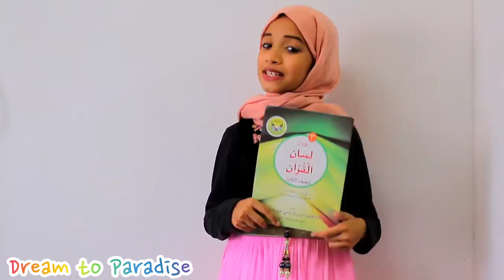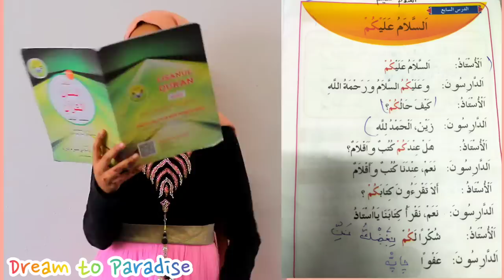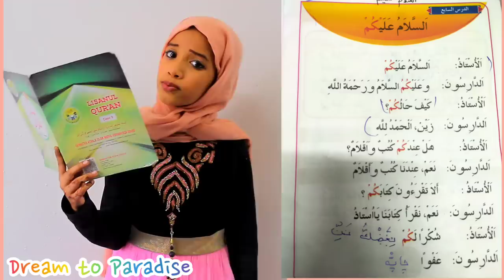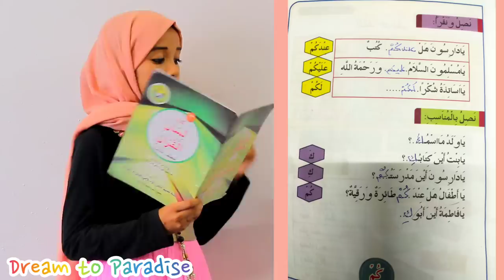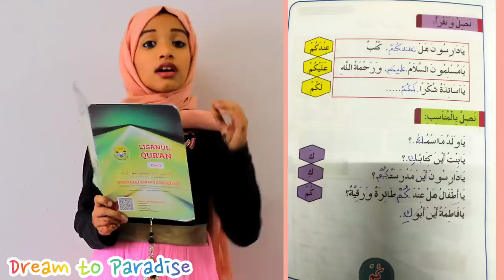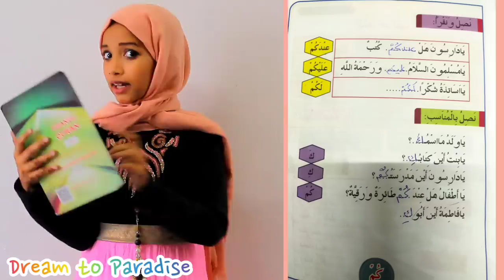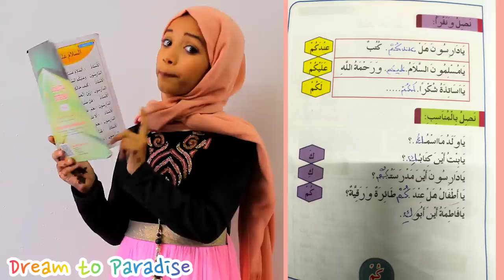Madrasa Class 3 Lisanul Quran Chapter 7 Dream to Paradise.